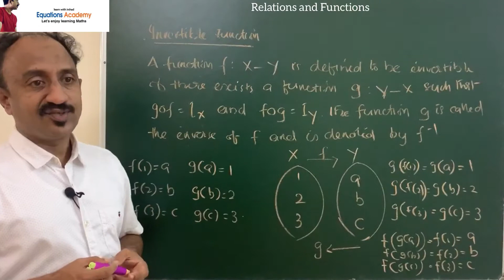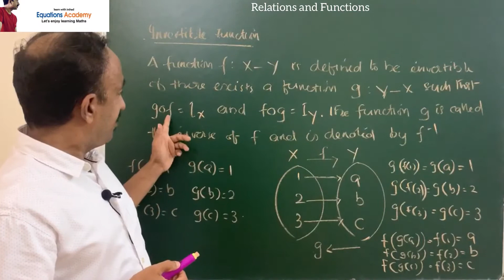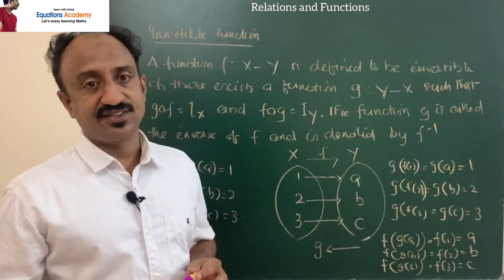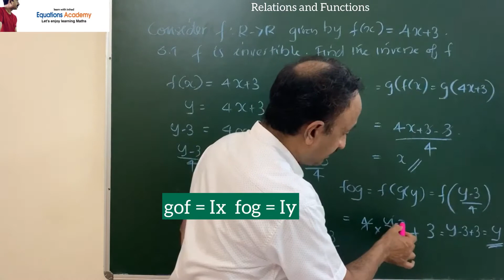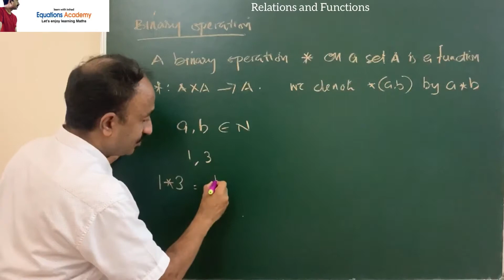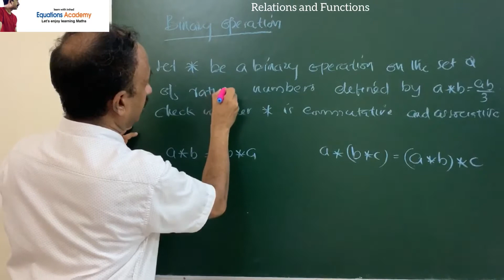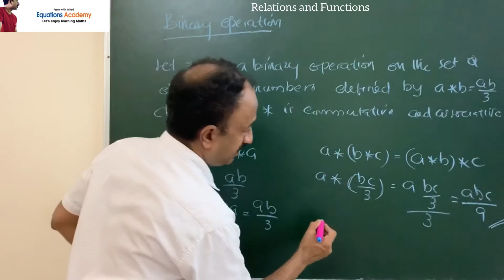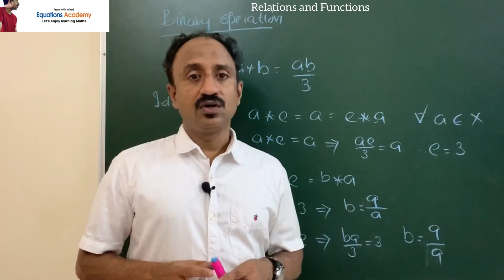NCERT Class 12 Maths Relations and Functions Part-4. Invertible Function and Binary Operations.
Class 12 Maths Relations and Functions

Relations and functions - NCERT Class 12 Mathematics for CBSE and Kerala State Board.
Invertible Function,  and Binary Operations. Show that the given function is invertible. Determine whether binary operation or not. Commutative, Associative, Inverse and Identity element of Binary operations.

Clear explanation.

Relations and Functions-Part 4
Easy Maths explanation. Concept teaching.
All your Maths doubts will be cleared.